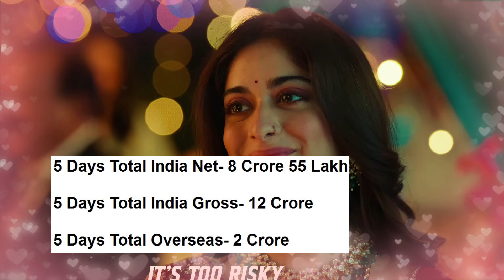Kalki 2898 AD 13 Days & Kill 5 Days Total Worldwide Box Office Gross Collection